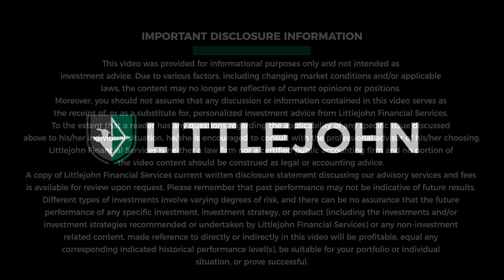A Financial Advisors Advice for the Younger Generations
How the younger generations can financially get ahead.

Littlejohn Financial
2435 NW Kline St
Suite 200

Monday-Thursday 9-5pm
Friday 9-1pm